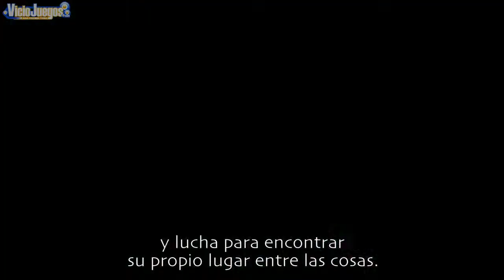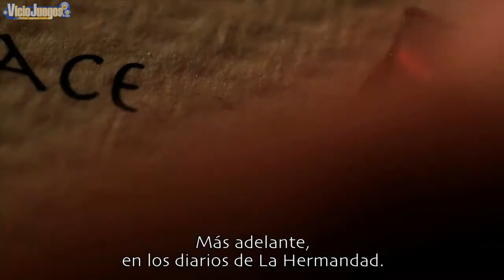Assassin's Creed: La hermandad - Diario de desarrollo I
El nacimiento de una hermandad.